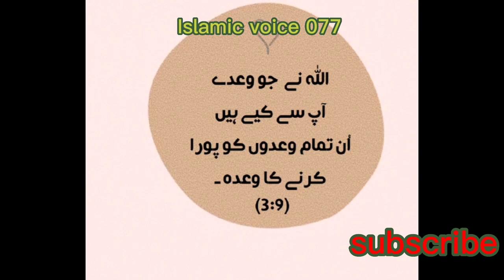Allah k Quran MN hm sy keay gy kuch waday.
Allah ka Quran mn hm sy keay gy kuch waday.